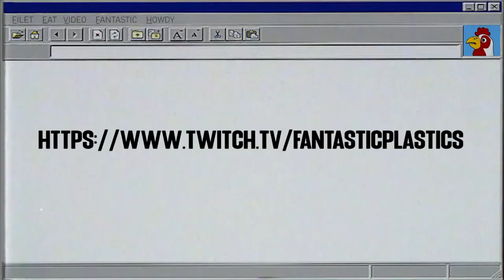The Plastic Show Sizzle Reel 2020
Hello! We are The Fantastic Plastics!
Who? --A retro-futuristic cyberpunk band sent here from another dimension to entertain you!  We have toured all over the United States for over 10 years and we are now playing live concerts and hosting a surreal talk show on Twitch!

What? --The Plastic Show brings interesting artists, performers, and personalities on for weekly interviews and chats live on Twitch every Wednesday at 8pm ET. Our show is unique in that it combines colorful, surreal settings with real, in-depth live interviews!

How? --The Fantastic Plastics spend a great deal of time and effort researching each guest they interview to make sure the viewers get a comprehensive scope of who they are and the fantastic things they do!  And, the best part is: the viewers can interact with the guests in real time and ask questions in the live chat!

We play live concerts where you can request our originals and some cover songs on Fridays at 9:00 pm ET too!  Join the Plastic Party!